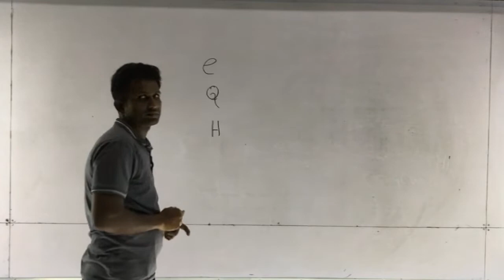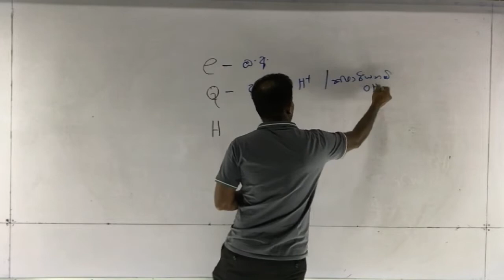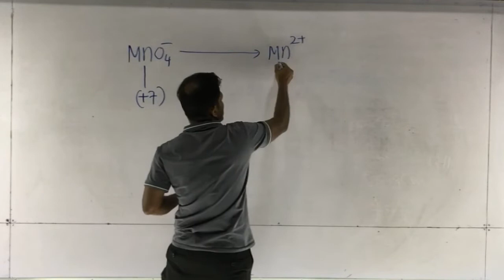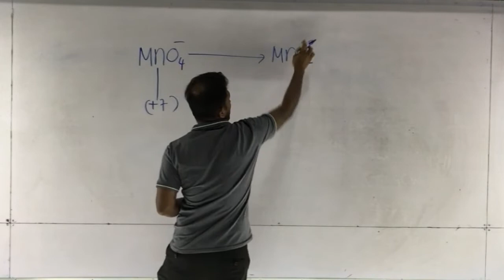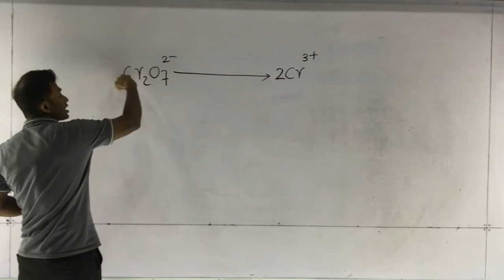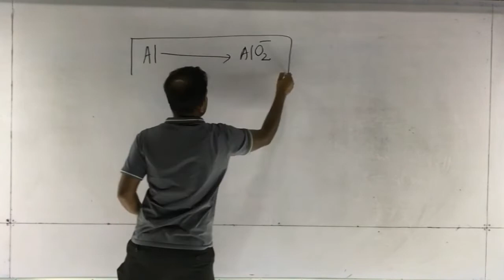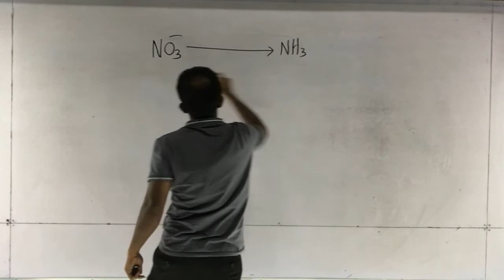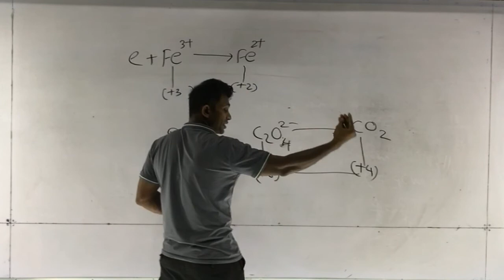අර්ධ අයනික සමීකරණ තුලනය .....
රසායනික සමීකරණ තුලනය රසායන විද්‍යාවේ අතිශය වැදගත් සිද්ධාන්ත කොටසකි.එය සියලු ඒකක සමග සෘජු සම්බන්ධතාවක් පෙන්වන ඒකකයකි .redox සමීකරණ තුලනයට අවශ්‍ය වන මූලික අංගය ලෙස අර්ධ අයනික  සමීකරණ තුලනය කිරීම මෙහි දී කෙටියෙන් සලකා බැලේ .අර්ධ අයනික සමීකරණ භාවිතයෙන් තොරව සෘජුවම සමීකරණ තුලනය කිරීම පිළිබඳ ඉදිරියේ දී සාකච්ඡා කෙරේ .